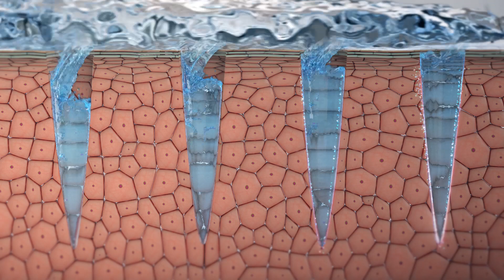Aquapure II Promotion video